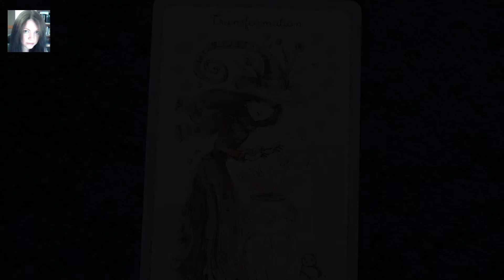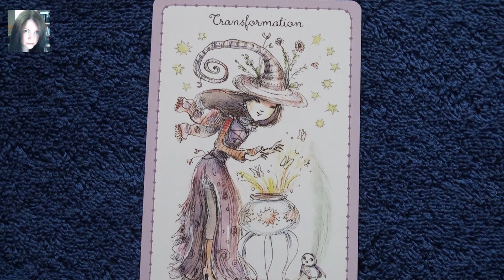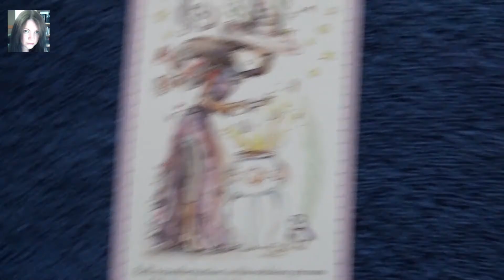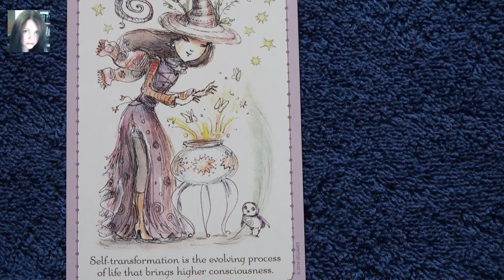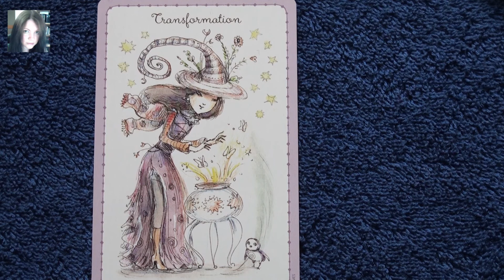Working with Witchling Transformation